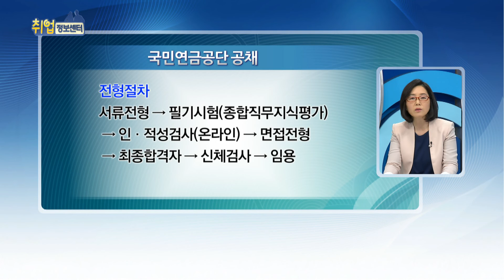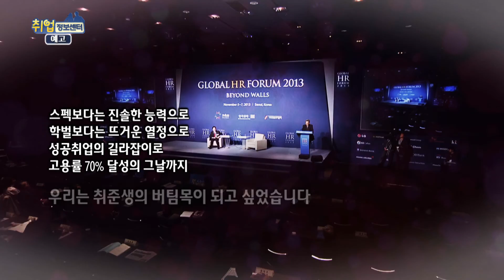국민연금공단 공채전략공채X파일